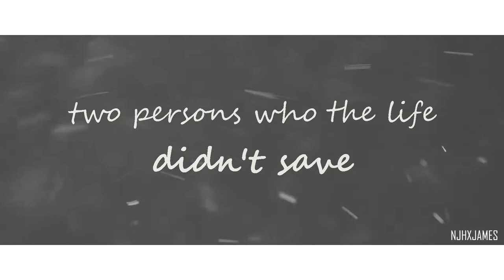be strong » paulo dybala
trailer of be strong, a fanfiction with Paulo Dybala
on wattpad njhxjames
song : crazy in love